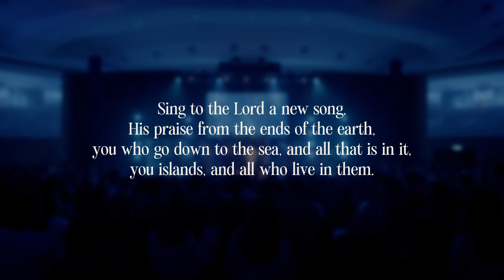Sing a New Song - Josh Yeoh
SING A NEW SONG | JOSH YEOH MUSIC
Official Music Video for Sing A New Song from ‘Maranatha’.
Lyrics and Music by Josh Yeoh.

LYRICS

VERSE 1
Sing a new song
From the ends of the earth
From the islands
A song declaring Your worth
Jesus, the Lamb who was slain

VERSE 2
Let creation be heard
Join the chorus
Sung in heaven and earth

PRE-CHORUS
We'll lift this song until every nation sings
We're hastening the day of Your appearing
Your name will be great

CHORUS
Worthy is the Lamb who was slain
Worthy to receive all honor, pow'r and praise
Be exalted, King of glory
He's coming again

BRIDGE
Until the islands sing Your song
(We’ll keep singing)
Until the coastlands love Your law
(We’ll keep singing)
Until we hear the desert sing
(We’ll keep singing)
A song to welcome back the King
(We’ll keep singing)

Until the nations love Your name
(We’ll keep singing)
Until Jerusalem’s a praise
(We’ll keep singing)
Until we hear the final shout
(We’ll keep singing)
The day we see You on the clouds

BAND
Lead Vocals: Josh Yeoh
Keys: Gideon Lim
Synth & Programming: Wei Jie Lee
Acoustic Guitar: Krysta Joy
Electric Guitar: David Yem
Bass: Isaac Tan
Drums: Caleb Kay
Violin: Rachel Man
Vocals:, Grace Felicity Wong, Lou Pei Xin, Sherman Wong
Choir: Bernice Jesudasan, Caleb Goh, Danrine Santos, Germaine Goh, Grace Sng, Henry Koh, James Lacaden, Janice Khaw, Jeanine Osalvo, Jessica Seet, Jiamin Tan, Joey Sarayar, Kiyoshi Sandra, Lee Si, Meivie Mamahit, Samuel Low, Serena Chong, Shemaia Queral, Simin Chu, Terese Teh, Wilbert Tang, Yvonne Lim, Zhengxin Lam

Producer: Gideon Lim, Josh Yeoh
Project Manager: Joseph Koh

STAGE
Stage Director: Delphne Tan
Stage Assistant: Naomi Tan

SOUND
Live Sound: Caleb Chan
Broadcast Sound: Timothy Huang
Tech Director: Timothy Huang
Asst Tech Director: Matthew Han
Recording Engineers: Caleb Chan, Timothy Huang
Livestream Management: Benedict Ang, Simin Chu
Mixing and Mastering: Sammy Syrett

LIGHTS AND VISUALS
Lighting Designer: Joshua Tan
Lighting Operator: Ezenn Yeo
Lyrics Projection: Eileen Lim
Crew: Joshua Aw, Nathanael Chong, Nathanael Wee, Summer Tan

VIDEOGRAPHY/PHOTOGRAPHY
Director: Joash Lee
Assistant Director: Jowell Chee
Camera Crew: Asher Koh, Jung Min Cho, Cliff Ng, Daniel Lok, Gabriel Poh, Gaius Chai, Hazel Heng, Kevin Chua, Haikun Poh, Ray Chan, Richmond Tan, Ryan Lim, Xu Jie Sng
Photographers:  Damien Wong, Joshua Lum, Matthias Ho
Video Editors: Jung Min Cho

DANCE
Director: Vernette Chong
Dancers: Celine Wong, Sarah See
Worship Dancers: Fayth Lim, Ivan Ong

ART DIRECTION
Creative Director: Sherman Wong
Creative Team: Charmaine Foo, Sheena Chong, Wee En

Recorded live on 23 April, 2023, at RiverLife Church, Singapore.

SPECIAL THANKS
Barker Road Methodist Church
Chapel of the Resurrection
Creator’s Solutions
Faith Methodist Church
Huang Muen
Illuminate Productions
Lambda Acoustics
Seng Han Ting